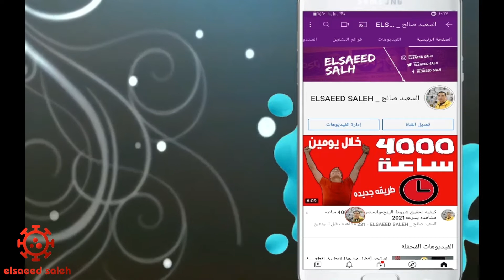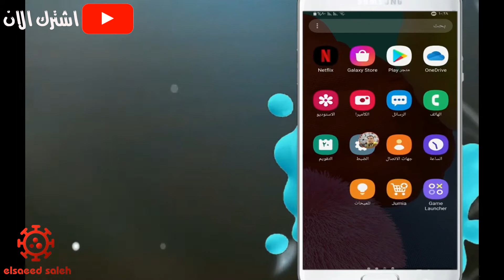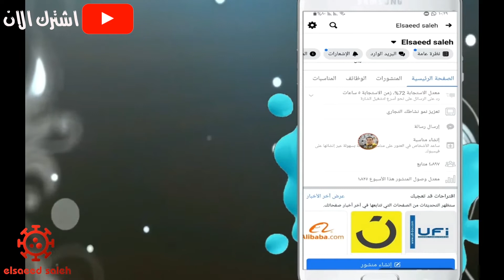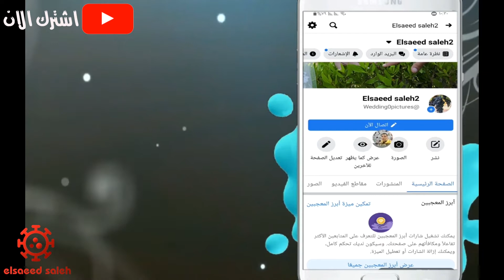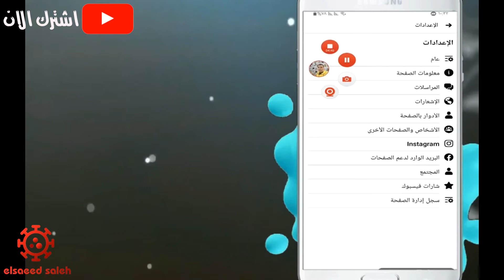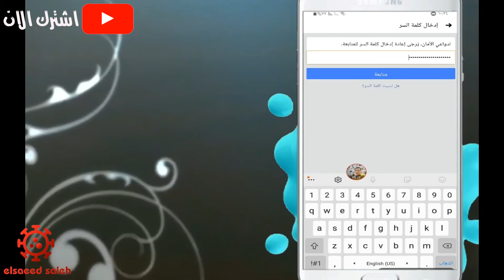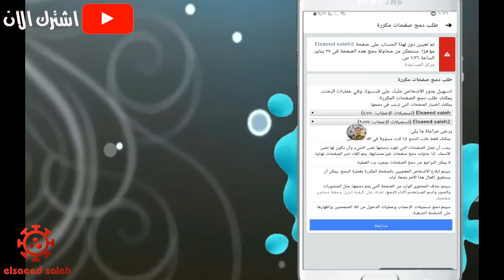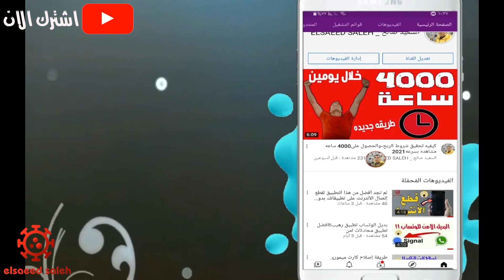دمج صفحتين فيسبوك-كبر صفحتك على الفيسبوك وحقق الارباح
دمج
صفحتبن فيسبوك
كبر صفحتك
حقق الارباح
▬▬▬▬▬ஜ۩▬▬▬▬▬ஜ۩

قناتى على التليجرام
Elsaeed salh